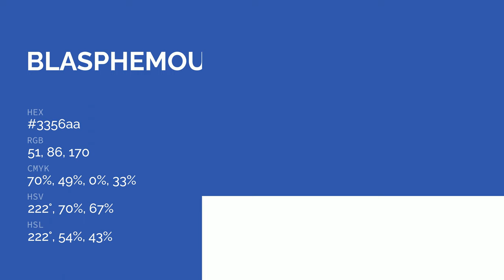Blasphemous Blue color 3356aa hex color - Blue color - Warm color 3356aa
What color is Blasphemous Blue ? 3356aa hex color - Blue color - Warm color 3356aa

Hex 3356aa Color Code is also known as Blasphemous Blue color.

Hex 3356aa Color code in RGB color code model is created after adding 20.00% red color, 33.73% green color and 66.67% blue color.
Hex 3356aa Color code in CMYK color (process color) code model is generated after subtraction of 70% cyan, 49% magenta, 0% yellow and 33% black.